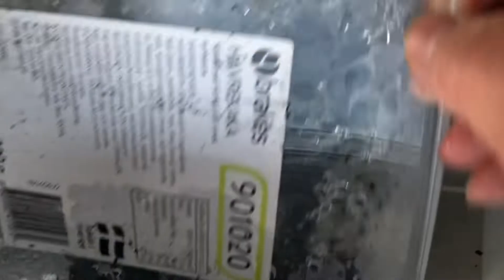设计/规划菜园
看着这大太阳🌞好天不在地里干点儿活儿手痒痒。[捂脸]布置了一下今年的菜园。在打算去年农休地里设计一个造型种怕疼的豆角。